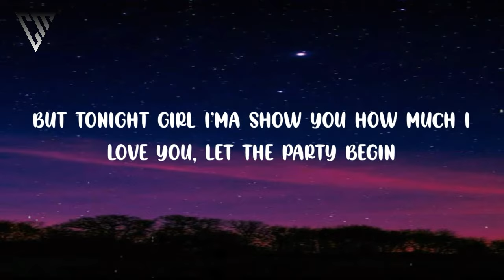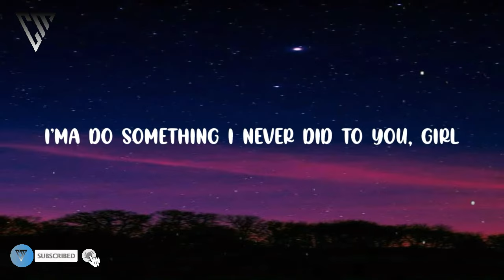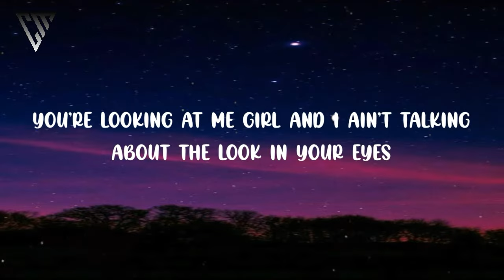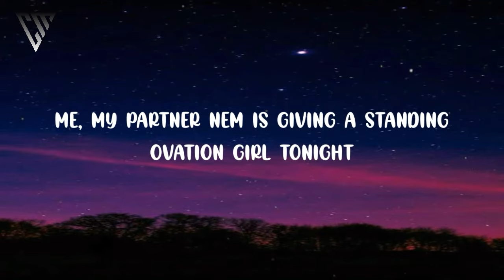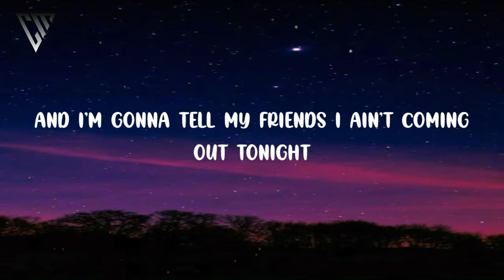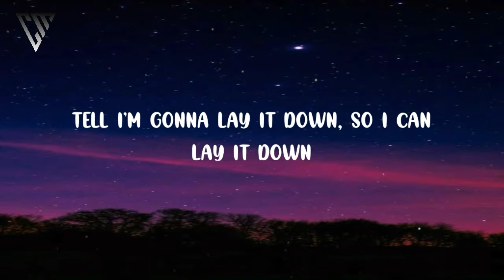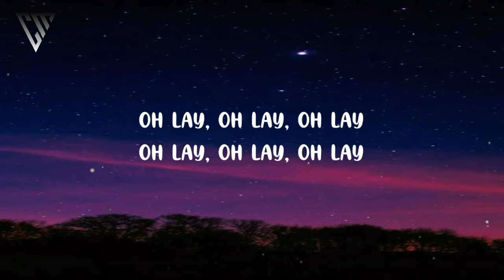Lloyd - Lay It Down Lyrics 🎵 (Tiktok Song) | Lay your head on my pillow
Lyrics 🎶

Lay your head on my pillow
Lay it down
Lay it down
Lay it down
Oh lay it down
Lay your head on my pillow, yeah

I ain't Casanova, me and Romeo ain't never been friends
But tonight girl I'ma show you how much I love you, let the party begin
I'ma do something I never did to you, girl
I'ma turn you out, I'll show you a new you, girl
Tell your friends you ain't coming out tonight
Wrap your hair girl, tie it up tonight

Lay it down
Lay it down
Lay it down

You're looking at me girl and I ain't talking about the look in your eyes
Me, my partner nem is giving a standing ovation girl tonight
So go on and stretch it out 'cause I'm gon' work it good girl
And don't be boojie 'cause tonight I need a hood girl
And I'm gonna tell my friends I ain't coming out tonight
I'ma put this jimmy on and rock that body right

Lay it down
Lay it down
Lay it down

All my fellas say lay, lay, lay
Just gonna lay it down, so I can lay it down
All my ladies say lay, lay, lay
Tell I'm gonna lay it down, so I can lay it down

Lay it down
Lay it down
Lay it down

Lay
Oh Lay
Oh lay, oh lay, oh lay, oh lay your head down girl
Lay your head down, lay your head down tonight
Lay your head down, lay your head down so I can work it, work it, work it, work it
Oh lay, oh lay, oh lay
Oh lay, oh lay, oh lay, ooh ooh
Your head down girl